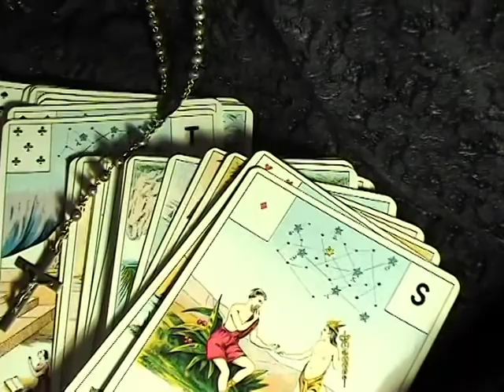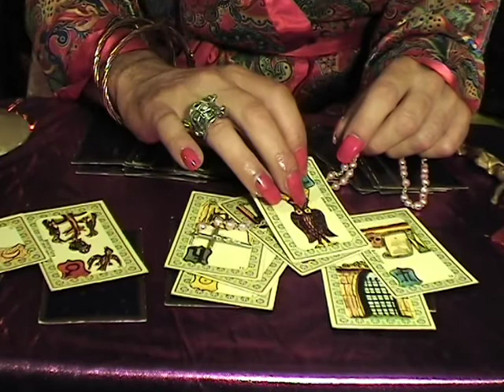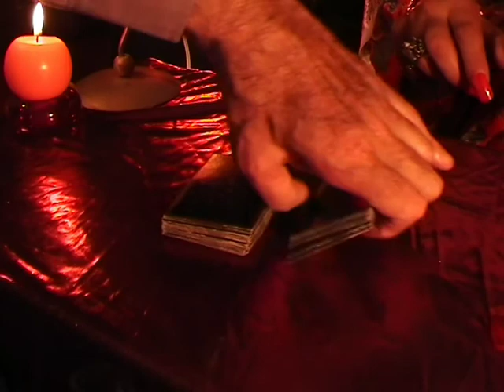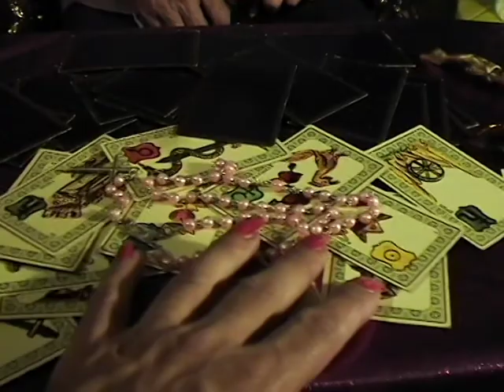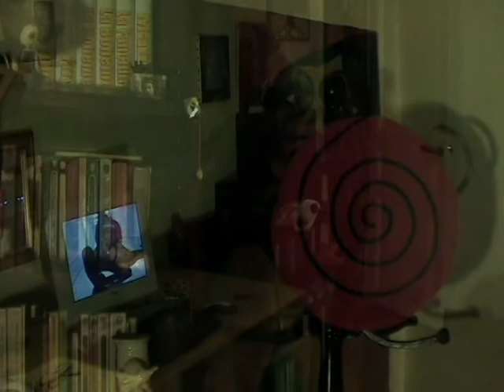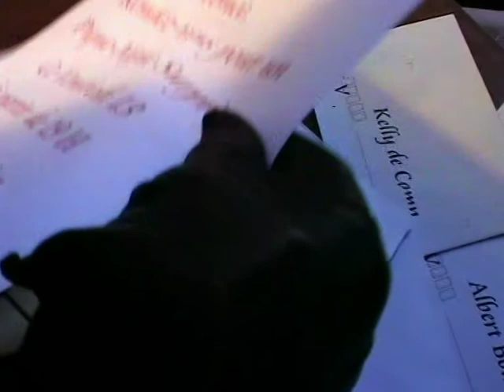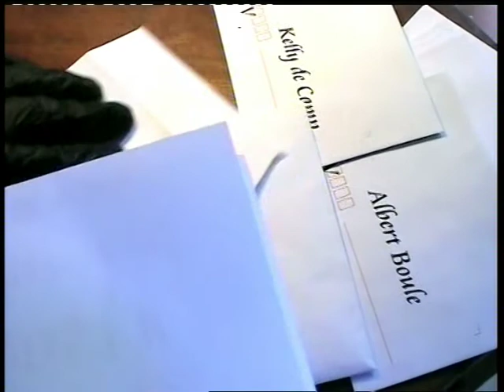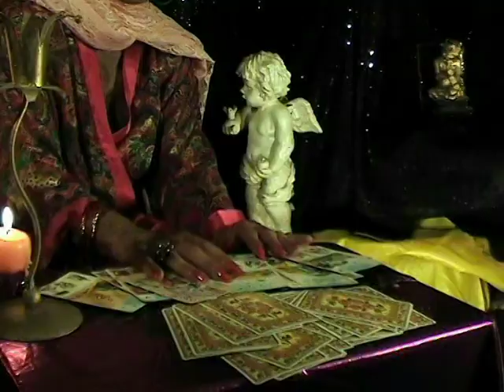Bloody Moon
Fi